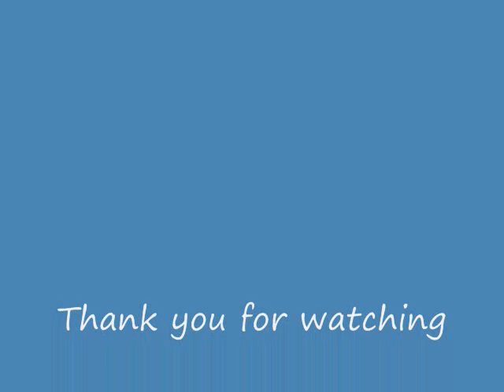Webbie - Savage Life 2 - Six 12's (ft. Mouse) dirty (Chipmunk version)